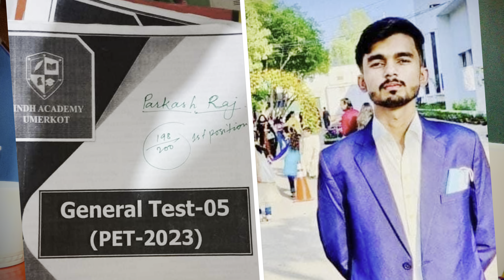Please never think about it || Parents should show some maturity